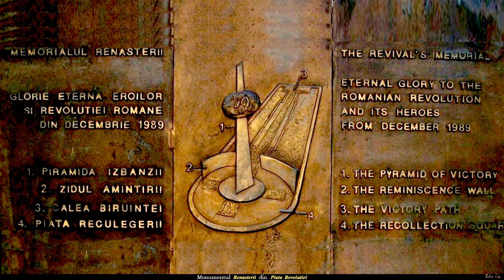Walk Through Bucharest - Romania (HD1080p)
*** ROMANIA is a country located at the crossroads of Central, Eastern, and Southeastern EUROPE.
      With a total area of 238,397 square kilometres (92,046 sq mi), ROMANIA is the 12th largest country and also the 7th most populous member state of the EUROPEAN UNION, having almost 20 million inhabitants. Its capital and largest city is BUCHARESTAND other major urban areas include IA?I, TIMI?OARA, CLUJ-NAPOCA, and CONSTAN?A. ***